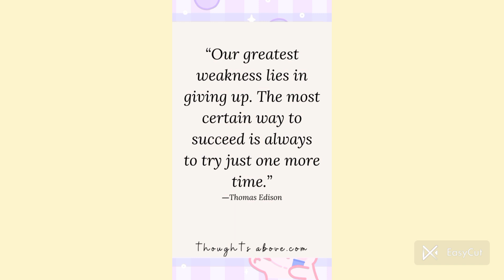I made a chocolate ice cream :-) The most simple and easiest recepie MyFirstVideo😍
simple chocolate ice cream 🍦
INGREDIENTS :
1) Any 2 pack of sweet biscuits
2) 1tbsp of coca powder
3) 1 cup of milk
4)  few drops of vanilla essence

INSTRUCTIONS:
Take a plastic bag but in all the biscuits and break it into small pieces and then add the powdered biscuits into the bowl then add coco powder in it and then add milk beat it or whisk it then add vanilla essence in it untii beat it it becomes like a smooth paste
then take a container then add the mixture in it then and close the box tightly then put into the refrigerator for 6 to 8 h then enjoy it ❤️

take care ❤️ stay safe Allah Hafiz ❤️